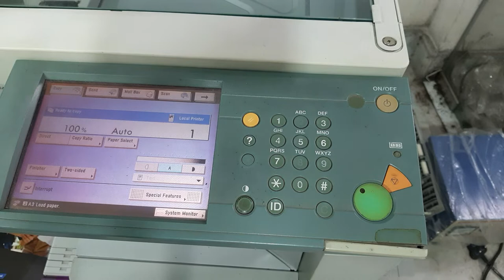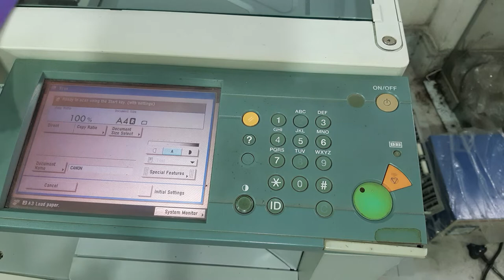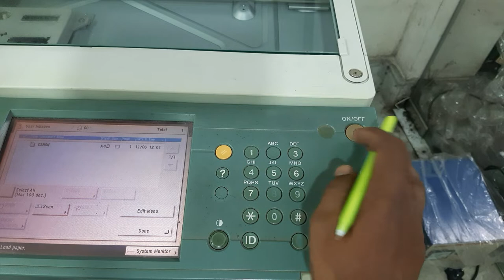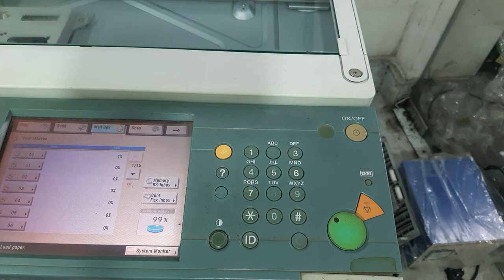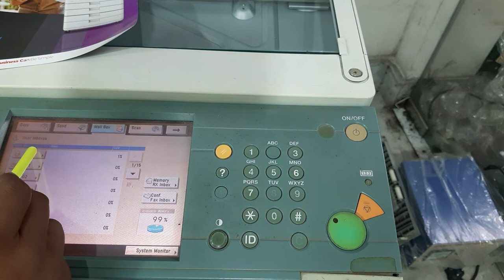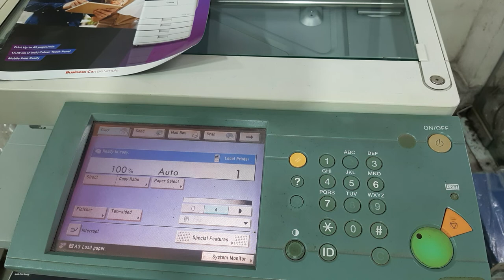HOW TO STORE IN MAILBOX | HOW TO USE MAILBOX SETTING | HOW TO DATA STORE IN CANON-IR 2270/2870/3570